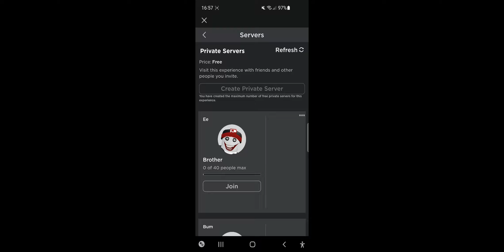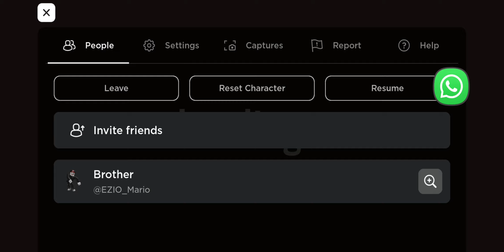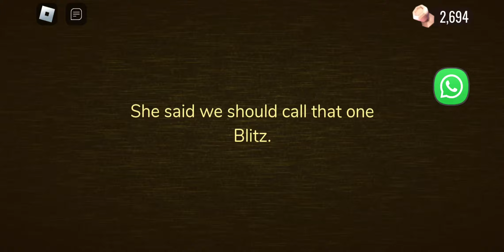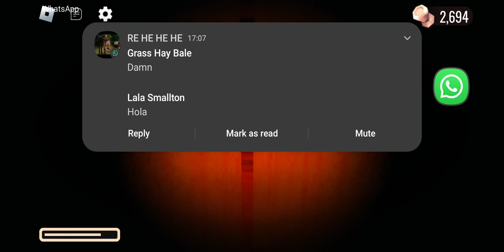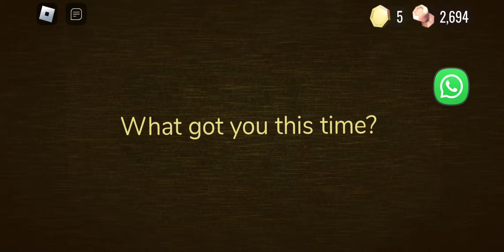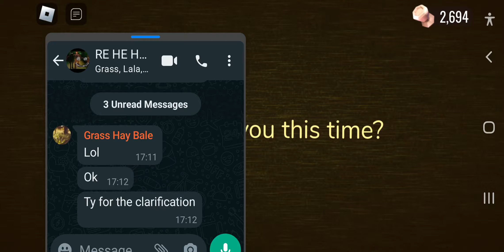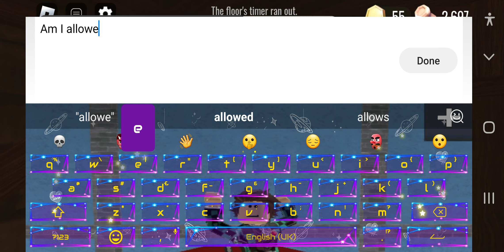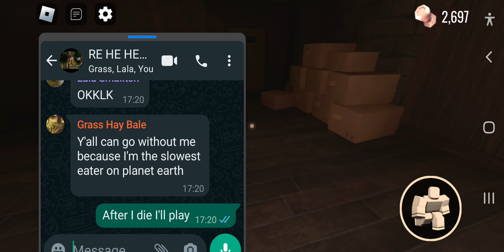the backdoor 1 | many deaths